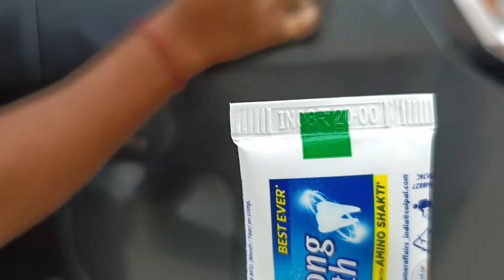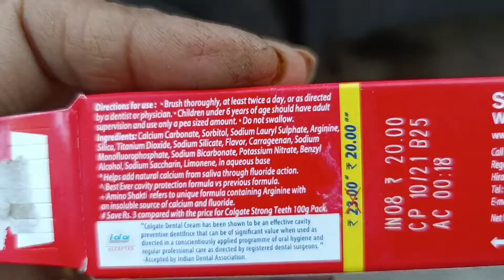How to remove car's scratches in 20 rs.? घरच्या घरी 20 रुपये मध्ये मिटवा कारवरील स्क्रॅचेट्स 😁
Hey there,

This is a simple way to remove your four wheeler's scratches. I hope this will helpful to you as well.